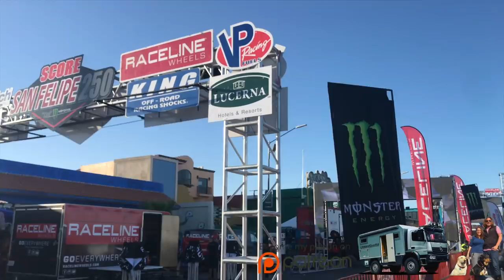Border crossing with 4x4 RV Truck | Travel Vlog - Mexico EP1► | Live and Give 4x4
Live and Give 4x4 is back in Baja California, Mexico and this time you can see their Travel Vlog with the whole trip in Episodes. On this video, you will see how it was to cross the border to Mexico with their 4x4 RV Truck, the preparatives, military control, a cause to help with children with Autism and the way to San Felipe on the Baja 250.

Thank you Patron $20 pledge

❤️ Nadine, Marc & Neo the Lab
❤️ Meike & Martin Thomalla
❤️ Dennis Ham